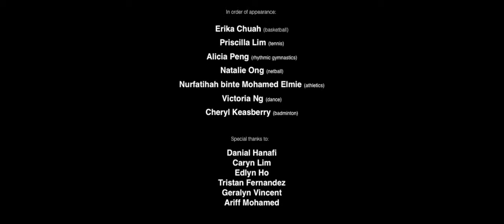IJ Corporate Video 2017: Find Your ______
Our corporate video produced for our Open House 2017